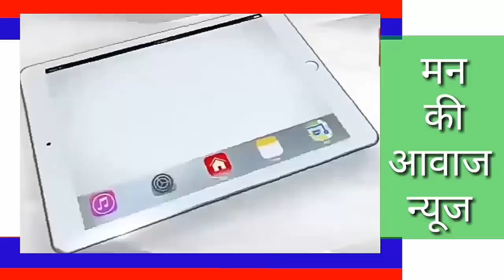समाजसेवी व भामासाह मफतलाल बुनकर ने स्कूलो मे छात्र छात्राओं को कॉपिया वितरित की।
समाजसेवी व भामासाह मफतलाल बुनकर ने स्कूलो मे छात्र छात्राओं को कॉपिया वितरित की ईस मौके पर अर्जुन उज्जैनिया, कान्तिलाल जोशी,भलाराम चौधरी,अमृत सेन व समस्त स्टाफ मौजूद रहा।